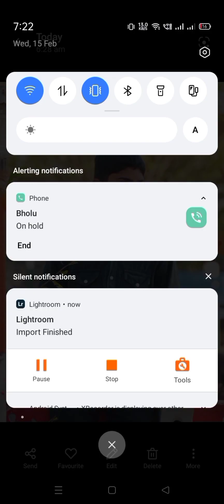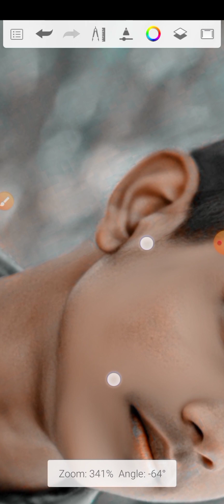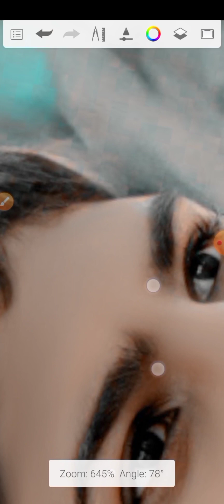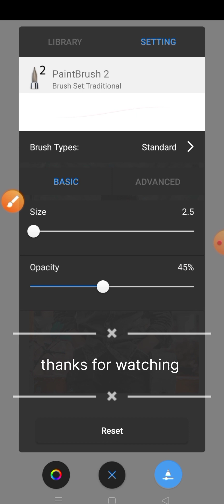my photo edit video # please bhai subscribe and like this video # Lightroom and sketchesbook and pis